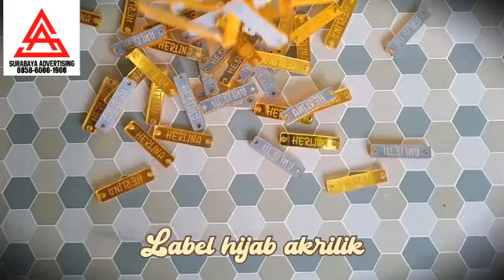Label hijab akrilik warna gold dan silver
Pemesanan hubungi 👇
🏘️ Surabaya advertising

📌 Workshop 1:
Jln.Banyu Urip Kidul gg 2 no 34b (depan sekolah Antartika) Surabaya

📌 Workshop 2:
Jln Bungur No 11b Lowokwaru Malang

📌 Workshop 3:
Jln Ahmad Dahlan No. 127b Mojoroto Kediri

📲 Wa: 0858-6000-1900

Happy Shopping🎉